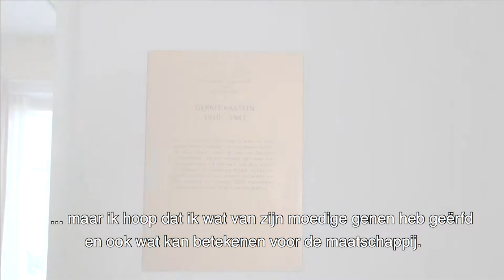Uit dit raam sprong verzetsheld Gerrit Kastein zijn dood tegemoet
Op dinsdag 20 juni 2017 is een klein hoekkamertje op de tweede verdieping van Binnenhof 7 officieel vernoemd naar verzetsheld Gerrit Kastein (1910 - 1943). Dat gebeurde in aanwezigheid van onder anderen Tweede Kamervoorzitter Khadija Arib, de dochter en kleinkinderen van Gerrit Kastein en auteur Buck Goudriaan, die een boek over het leven van Gerrit Kastein schreef.